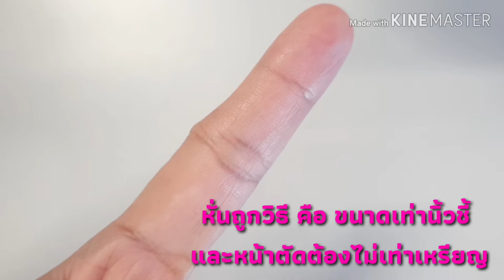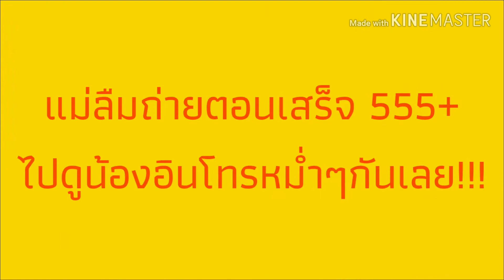INTROfamily | "เด็ก BLW กินอย่างไร" EP.4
FB fanpage : Aum Tharinee (Edutainment)